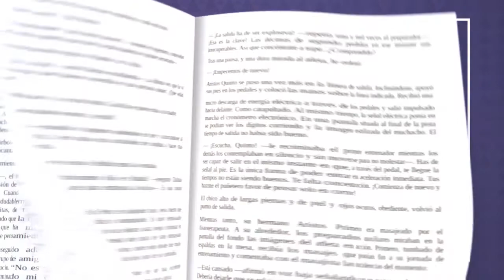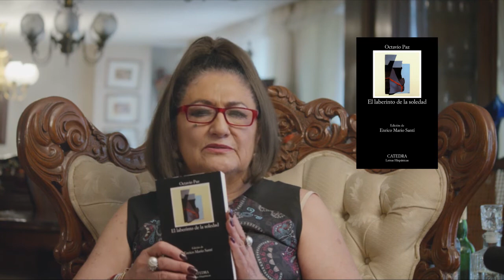El laberinto de la soledad de Enrico Mario Santí / Atrévete a leer con Lilia Arellano